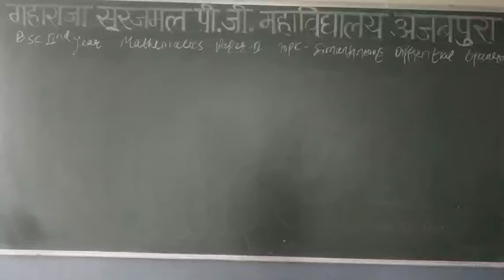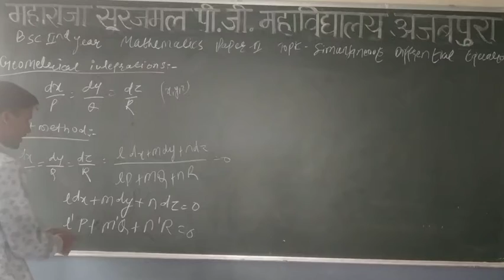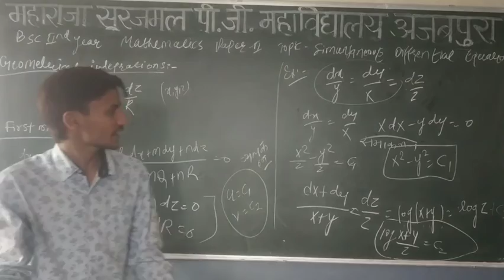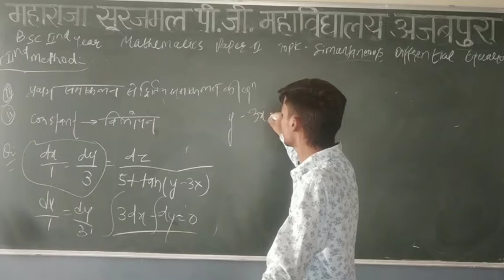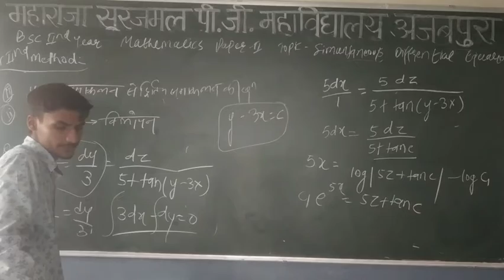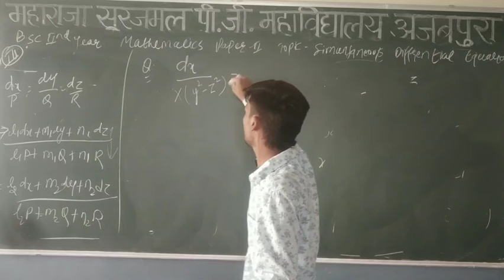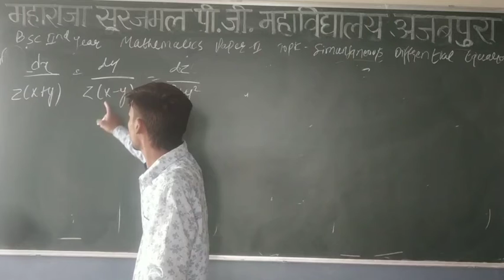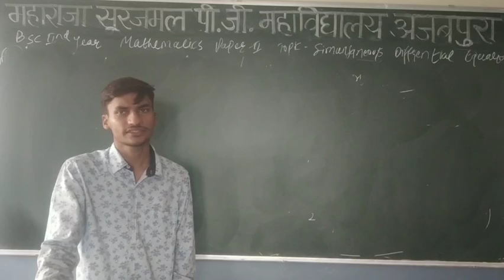B SC II MATHEMATICS PAPER II GEONELRICAT IALEPRATION OF SIMUNTANEOUS DIFTREUTITIORUN